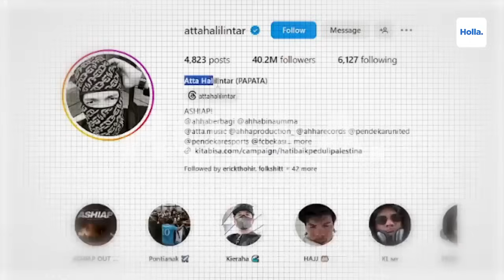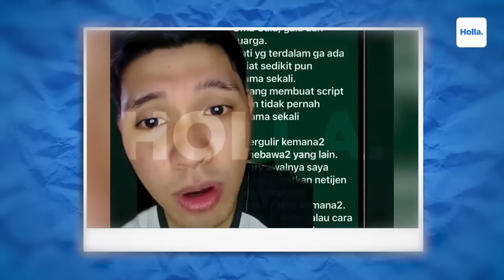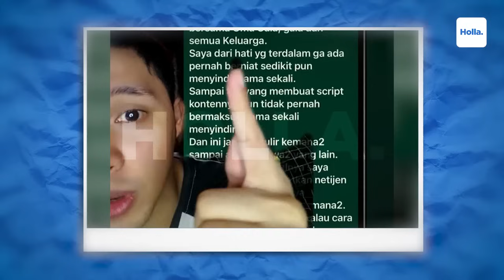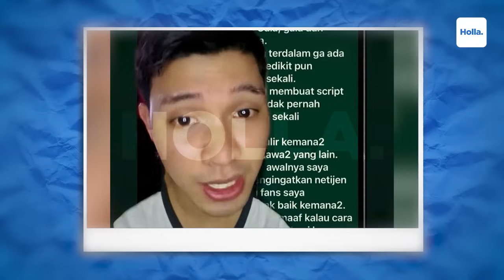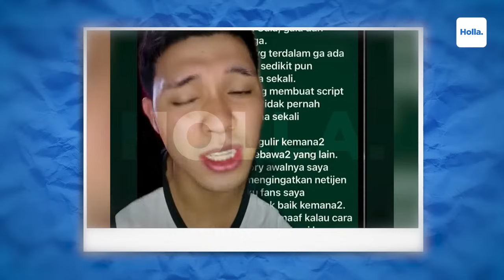Sindiran Netizen Atta Halilintar Minta Maaf Ke Haji Faisal Usai Sindir Fuji & Singgung Vanessa Angel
Atta Halilintar resmi berdamai dengan ayah Fuji, Haji Faisal. Hal ini terungkap dalam postingan di Instagram Storynya beberapa hari yang lalu. Lewat unggahan tersebut, Atta Halilntar memamerkan momen video call dengan Haji Faisal.